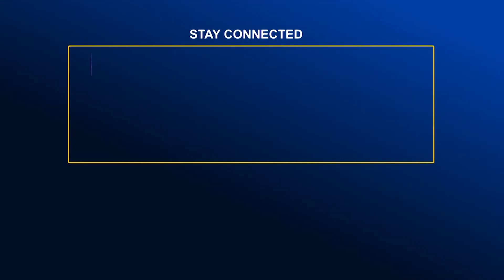অপরিকল্পিত নগরায়নে ঢাকায় ভূমিকম্পে উদ্ধার কাজ নিয়ে শঙ্কিত ফায়ার সার্ভিস | Global TV News